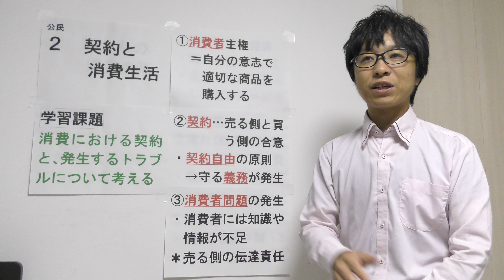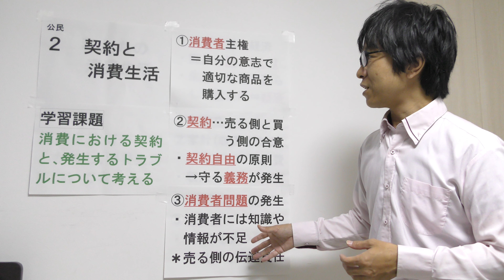経済② 契約と消費生活(中学社会 公民的分野)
中学社会(公民)　教科書P132-133(東京書籍)
今回のテーマは「契約と消費生活」です。